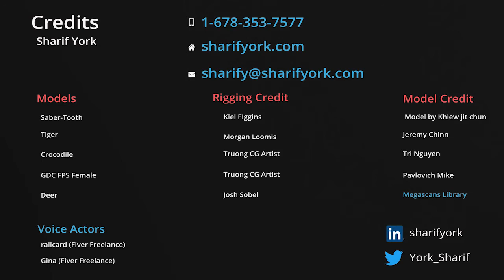Sharif York Demo Reel March 2018